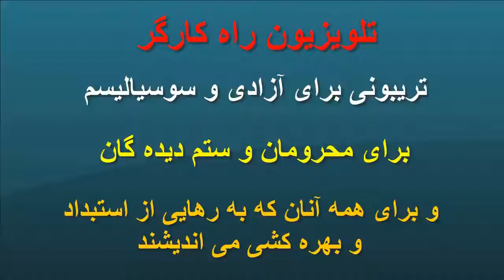حمله به حجاب، نماد درماندگی - مریم محسنی